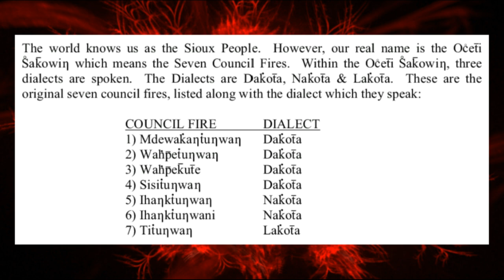Oceti Sakowin Olowan (Seven Council Fires Song) ORIGINAL LAKOTA SONG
This song is sung by Marty Makes Room For Them, Sicangu Lakota.
Lakota Heart-N-Soul featuring David Little Elk, Itazipco - Sicangu Lakota Sioux

To order online lessons and/or spiritual consultations, please send 35 US Dollars per 1 hour session